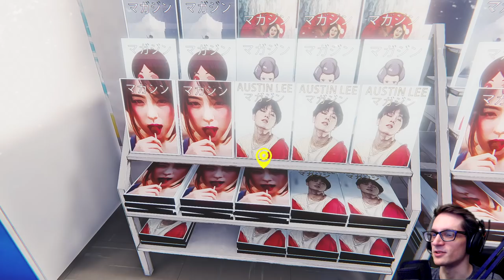What Could Go Wrong on a Night Shift?... | The Convenience Store | 夜勤事件 - [Part 1]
The Convenience Store | 夜勤事件 is a J-horror game about a college girl on a night shift.

Necothesergal indie horror game itchio itch.io gamejolt demo beta gameplay neco plays let let's play walkthrough playthrough end review all endings good bad ending